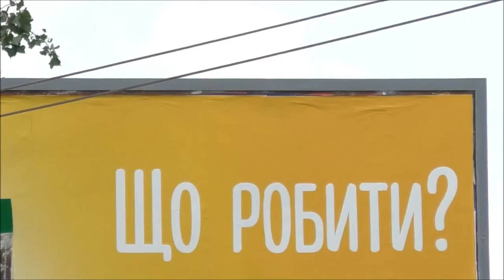Мнение Одесситов о гей парадах! ЭТО ХОРОШЕЕ ДЕЛО!! ))) Дети геев защитят Украину!!!